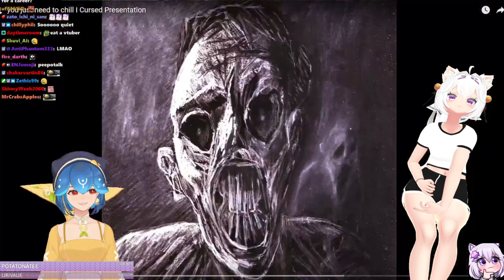Viewers Cursed Presentation ft. Filian, Bao